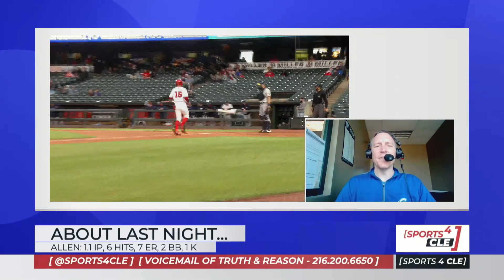How Logan Allen Looked After His First Start With the Columbus Clippers - Sports 4 CLE, 5/7/21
Ryan Mitchell, Columbus Clippers broadcaster, breaks down how Logan Allen has looked after he was sent down by the Cleveland Indians.